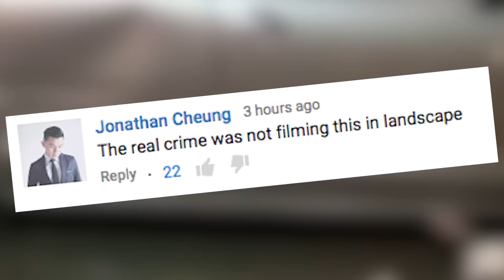Drunk Doctor ATTACKS HER UBER DRIVER | What's Trending Now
If you're going to attack someone else's Uber driver, you should probably make sure no one is filming it.